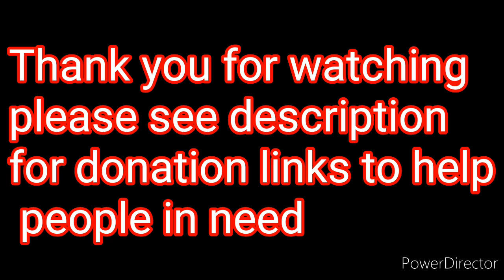Second spring Slaughter class. Teaching the younger generation. Monday March 30th 2020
You can support my efforts and help me help others in need below
(you do not need a Pay Pal account) or you can etrasfer to email below 100% is use to buy feed, vet calls to the farm, medical supplies, repairs, more fencing, pens, calves, chicks, Lambs, piglets, to feed people in need, every month the need grows.
to help me build a 800Sq, foot cabin were i can be warm in our 40 below winters
Go to:
or this NEW sEPT. 1 2020 OR THE ONE NEVER RECEVED ANYTHING AND PAY PAL CLOSED IT.. pay pal pool TO HELP ME REBUILD A NEW CABIN this spring 2019. I been trying for the past 13 years that I need so badly before next winter since i lost everything, read the go fund me or the pay pal pool for more info or see the video were i tell my very true story.. page to find out more or watch a video on what happened

Want to know more about me and learn from 58 years?
If you appreciate this content,and would like to help feed and buy more live stock, to feed people in need, please consider supporting Arnold Romppai useing Pay-Pal or Patreon.there is also a pay-pal pool and a go fund me, to help me re-build my life since i lost every cent i had to a cheating gold digging ex wife Daine Niedbala. This channel earns nothing from YouTube, and all supporters get early access to videos and prizes

Canada SHPOPPER USE THIS LINK TO HELP SUPORT US
USA views support use by using this
My best tool of the month, Suport me by buying though any of the links below, anything you buy once in, I get a very small %
Milwaukee 2767-22 M18 FUEL High Torque 1/2" Impact
Canada BUYER
USA BUYER
Canada LED Light Strip 5M 150LEDs 5050SMD RGB LED Strip Full Kit with Remote Control and Power Supply
Canon G7X
The Camara i am trying to get so i can do more videos and better ones then my phone
BOYA BY-M1 3.5mm Electret Condenser Microphone Come with 1/4" adapter for Smartphones, DSLR, Camcorders, Audio recorders, PC etc
Movo WMIC80 UHF Wireless Lavalier Microphone System with 2 Bodypack Transmitters, Portable Receiver, 2 Lav Mics, & Shoe Mount for DSLR Cameras (330' Range)
You can support my effort and help feed people in need by making a small contribution

I had funds coming from you tube until they changed there 10,000 sub to be able to run ads do to people copying other content. i would like to get a better camera and auto system to replace my phone and get a Drone to show this great North Western Ont Country side, some day, I will be giving away a monthly prize to all people that make a donation to ether my pay-pal, Gofundme and or patron, one winner from each will be done each month
 I do not be leave in using fake names, I use my real name, real address and phone I don't have a need to hide behind some fake name
I also offer WELDING REPAIRS AND CUSTOM MFG, welding been my life long trade, Custom made fishing tackle that i have been doing since 1989. Each order is custom made, I do have many product pre made, a head. My jigs are powder coated will never chip, hundreds of different wire spinners, spoon, leaders, mono spinners, squids,, you name it
I also do custom welding and repairs when i am able to

letters and packages

A Romppai
RR#1
Kaministiquia, Ont. Canada P0T1X0
Skype me for help: arnold.romppai